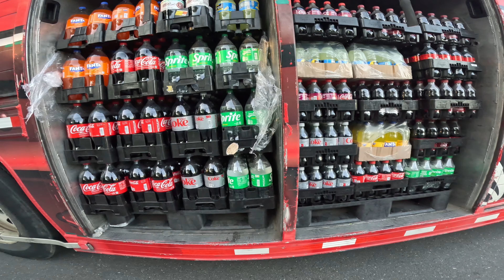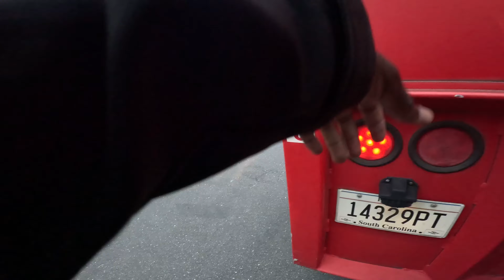There Is No Such Thing As Failure...(Truck Driver POV)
Vlog Channel Tune Into My Journey As A 19 Year Old Coca Cola Truck Driver!